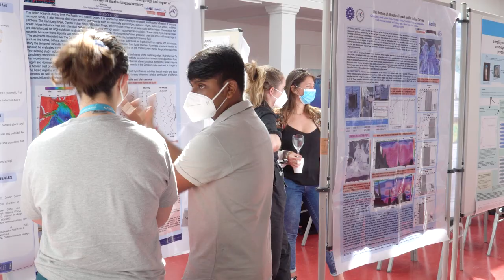Third GEOTRACES Summer School - AWI, Bremerhaven